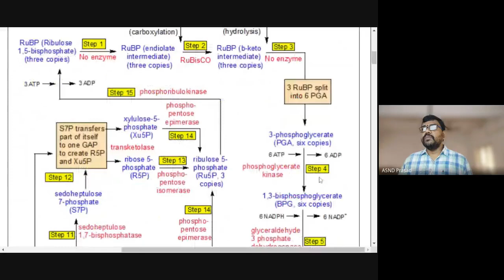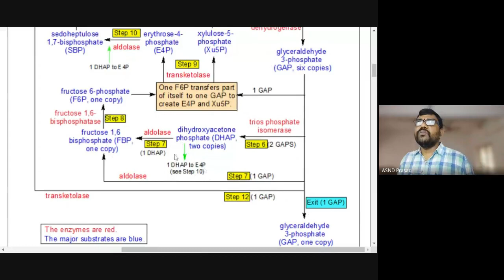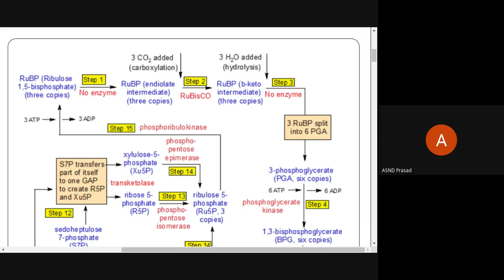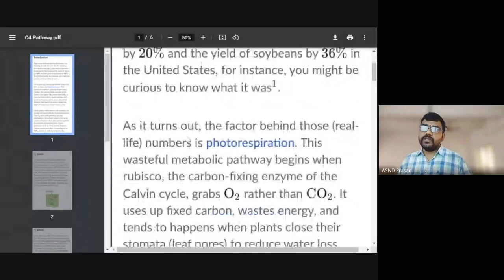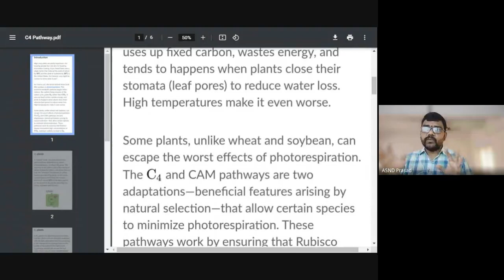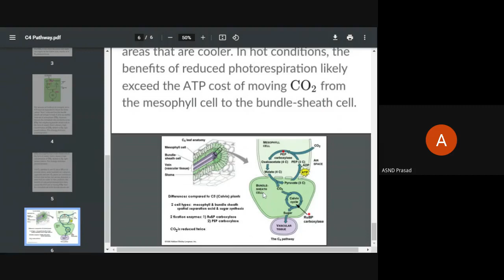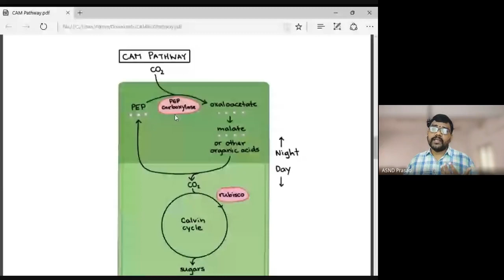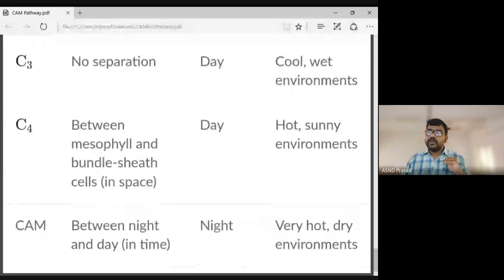C3 ,C4 ,C2 Cycles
II B.Sc & III B.Sc :: Biochemistry:: Biotechnology